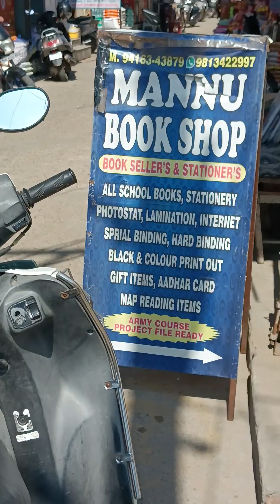the symbolism of professional ism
the work can not be neglected by even it
so better enjoy the situation in it rest vdo